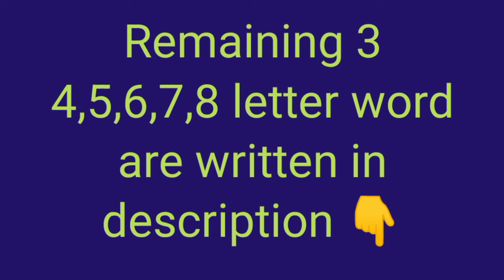Binance Word of the day today Crypto theme Futures Chat Room wotd answer WODL 24 - 30 June 2024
Binance Crypto WODL Answers Today 24 ,25,26,27,28,29,30June 2024 | All Letters WOTD | Word of the day | Theme Futures Chat Room 2024
4 Word crypto wodl
5 Letters Word of the day
6 words wodl answer
Binance 7 Letters wotd
8 words word of the day Binance
24 to 30 June Word of the day

3️⃣LETTERS: NEW
4⃣LETTERS: CHAT , ROOM , LEAD
5⃣LETTERS: VIEWS , STEPS , TREND
6⃣LETTERS: Foster , Trader
7️⃣LETTERS: Updates , Discuss ,  connect , futures
8⃣LETTERS: Research , Function